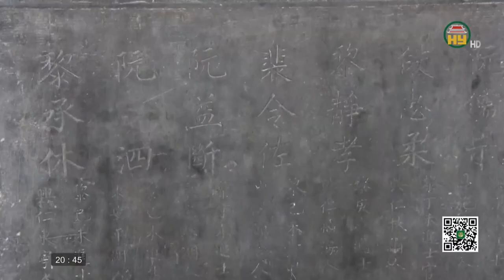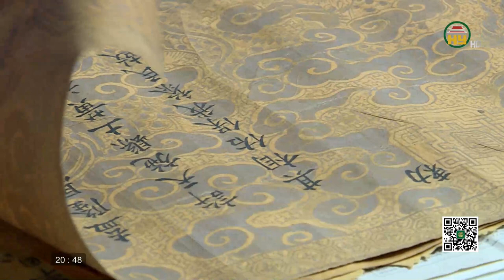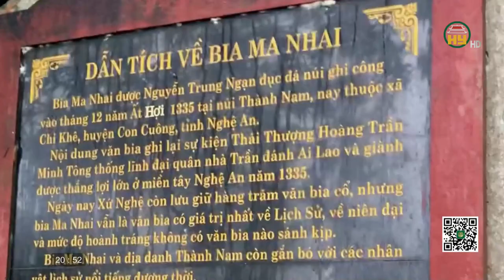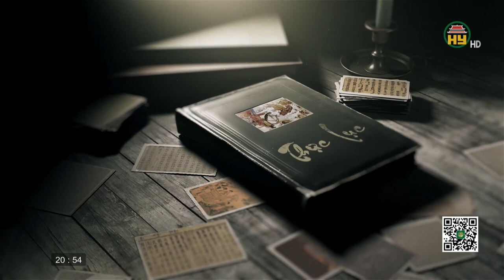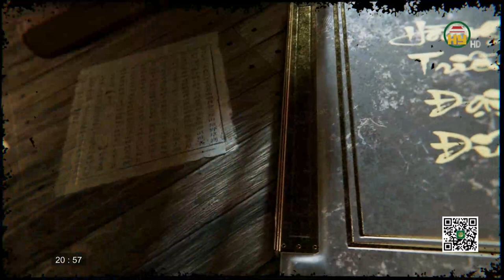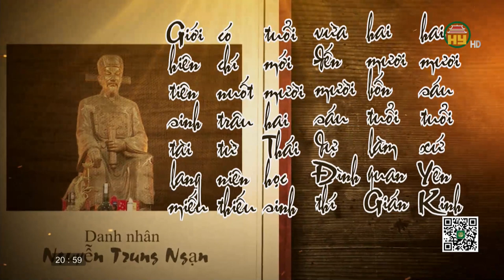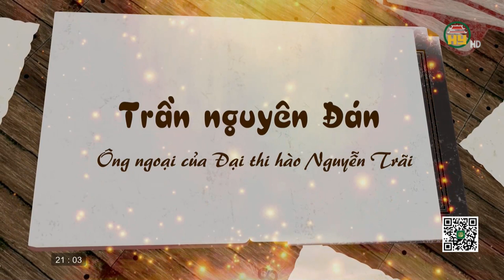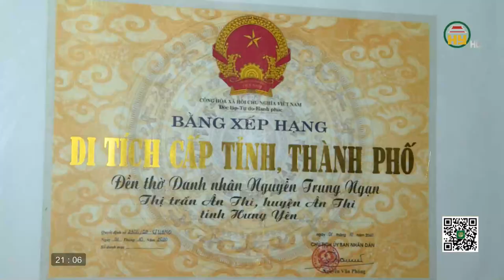Nguyễn Trung Ngạn - Tiếng thơm muôn thủa